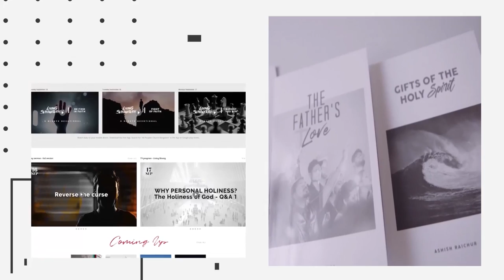Transitioning | Ps Ashish Raichur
Life is lived in seasons with transitions. Here are six simple insights to help you prepare and transition well through the seasons God takes you.

Song: The Lord Our God (Live) - Artist: Passion - Licensed To Youtube By Umg (On Behalf Of Sixsteps (Six)); Ascap, Solar Music Rights Management, Latinautor - Sonyatv, Uniao Brasileira De Editoras De Musica - Ubem, Adorando Brazil, Essential Music Publishing, Latinautor - Umpg, Cmrra, Sony Atv Publishing, Capitol Cmg Publishing, Latinautorperf, And 19 Music Rights Societies.

Download the free church app. Search for "All Peoples Church Bangalore"
in the App or Google Play stores.